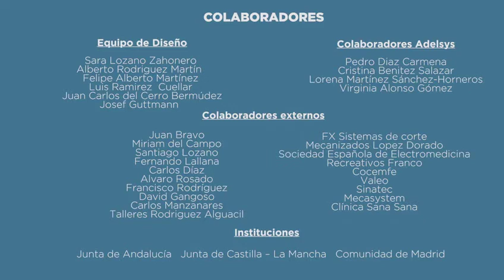Tontas tonterías tontunas y otras hierbas(2)